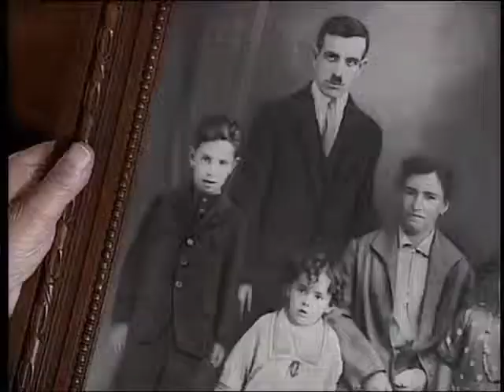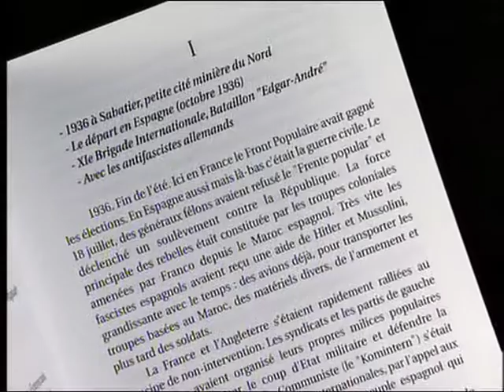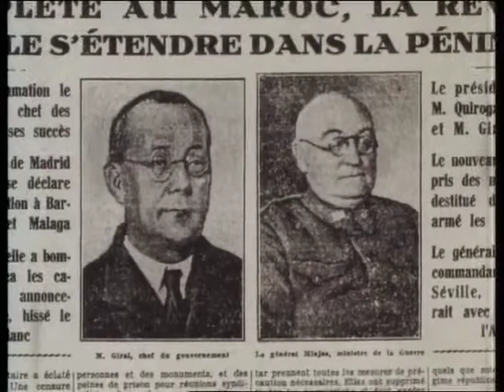La tête haute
La mine, elle en a avalé des générations de travailleurs et parmi eux, bon nombre d’immigrés. Les parents de Felipe ont quitté l’Espagne en 1914. Ils sont arrivés à Raismes-Sabatier, petite commune du bassin du Valenciennois. Felipe est né en 1916. En 1936, il n’a pas encore 20 ans lorsqu’il entend l’appel de la Pasionaria : « Espagnols de partout, venez défendre votre patrie ! ».

Ces paroles vont le conduire à s’engager, il rejoint bientôt les républicains espagnols. Après la guerre, après Mathausen, Felipe retrouve la mine, et poursuit ses engagements : il devient délégué syndical C.G.T. Aujourd’hui à la retraite, c’est en témoignant que Felipe continue son combat. Ce film est le portrait d’un homme du peuple dont les maîtres-mots pourraient être RESISTANCE et SOLIDARITE.